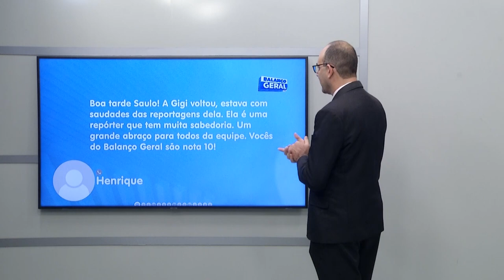Mensagens do Whatsapp 5º Bloco - 17/07/2023